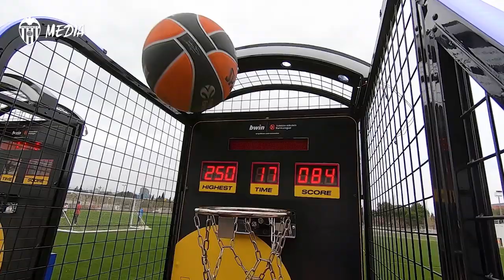BWIN BASKETBALL CHALLENGE: ¿QUIÉN ENCESTARÁ MÁS CANASTAS EN UN MINUTO?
BWIN reta a Coquelin y Ferran a ver quién de los dos mete más canastas en un minuto, ¿quién ganará?.